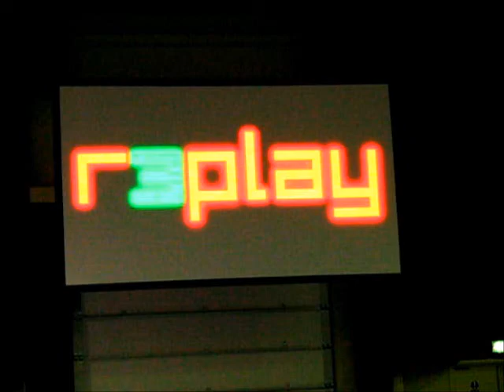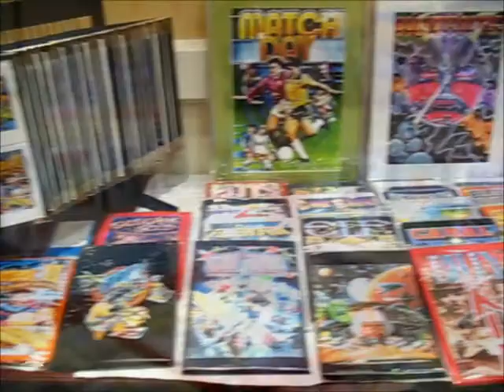R3PLAY - Retro Gaming Expo Setting Up (Friday 5th November)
A very quick walk around the event being set up, showing off the consoles, cabinets and pinball machines.

Music from Lotus Turbo Challenge 2 (Amiga)